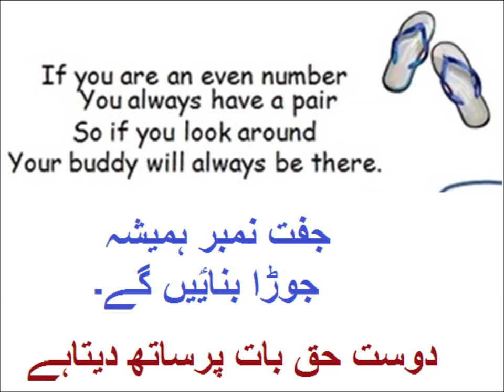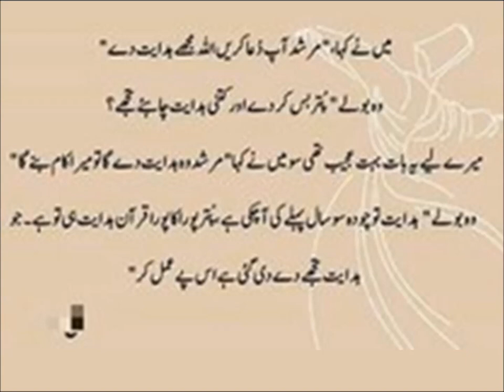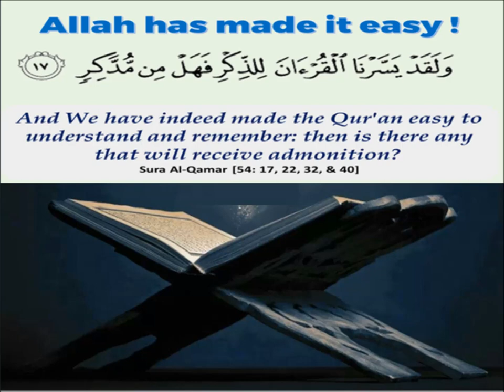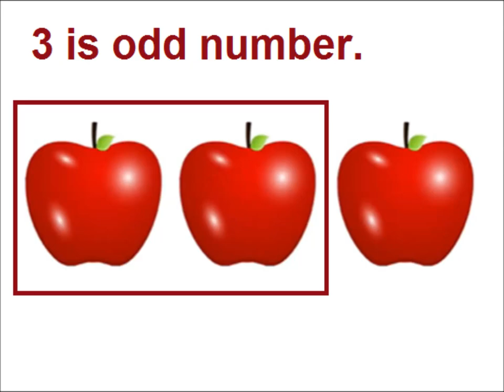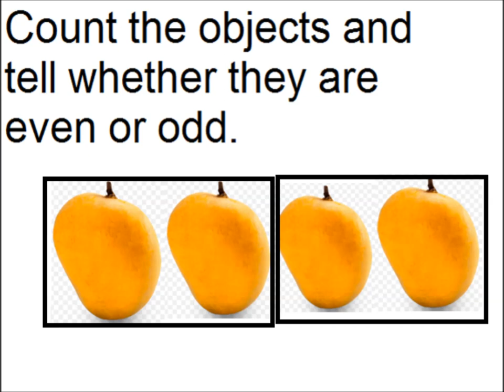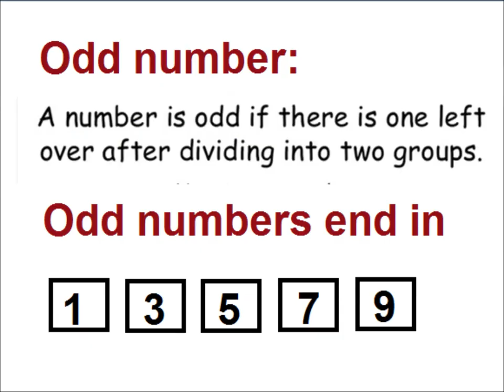Learn basic concept of Even and odd numbers in Urdu/ L 10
Basic math in urdu even and odd numbers for class 3.
Even and odd numbers are two types of whole numbers in mathematics. Whole numbers are numbers that don't have any fractional parts.
Here's a simple explanation of even and odd numbers for kids:
Even numbers are whole numbers that can be divided evenly by 2. When you divide an even number by 2, you will get a whole number as the answer. For example, 4 is an even number because 4 divided by 2 is 2.
Odd numbers are whole numbers that can't be divided evenly by 2. When you divide an odd number by 2, you will get a fraction as the answer. For example, 5 is an odd number because 5 divided by 2 is 2 with a remainder of 1.
Even numbers end with 0, 2, 4, 6, or 8, while odd numbers end with 1, 3, 5, 7, or 9. Understanding the concept of even and odd numbers is important for kids because it helps them to perform arithmetic operations and solve mathematical problems.
By learning about even and odd numbers, kids can develop a deeper understanding of basic mathematical concepts and operations. They can learn about even and odd numbers through hands-on activities, interactive games, and visual aids.